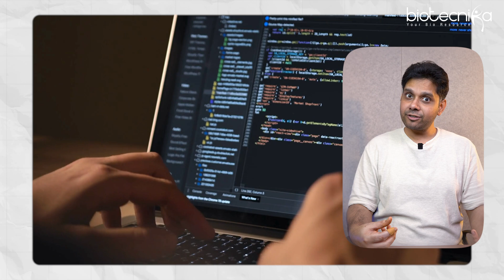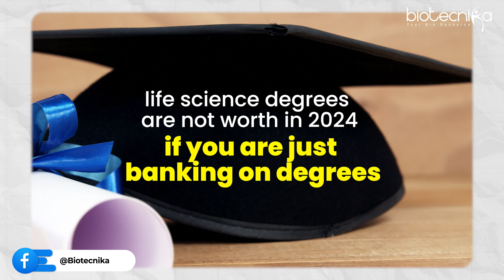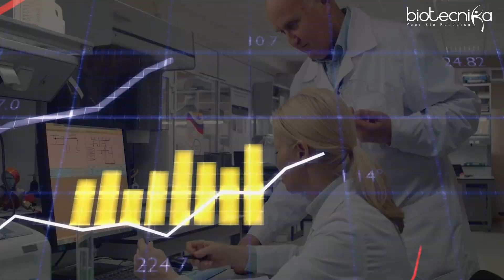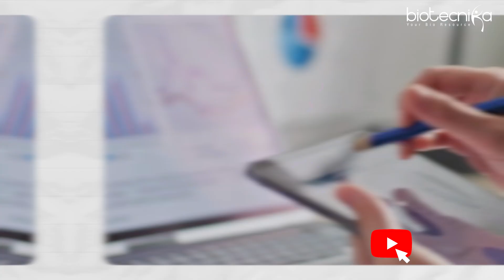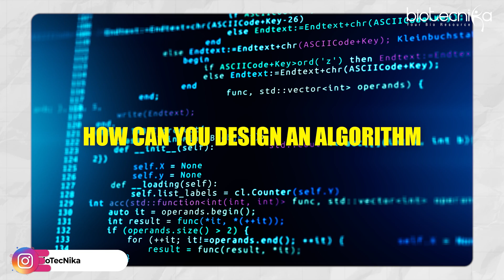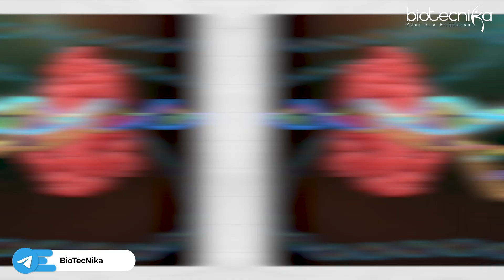Are Life Science Degrees Truly Valuable in 2024?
Are life science degrees still worth pursuing in 2024 and beyond? In this video, we dive deep into the evolving biotech landscape and explore whether life science degrees hold value in today’s rapidly changing job market. From industry demands to curriculum gaps, we analyze the root causes of unemployment among graduates and offer practical solutions for a successful career in life sciences.

Discover the importance of interdisciplinary skills such as bioinformatics, AI, machine learning, and more, which are becoming essential in biotech. Learn why merely banking on traditional degrees won’t suffice and how certification courses, internships, and continuous learning can make you a competitive candidate.

If you want to stand out in the biotech industry, watch this video till the end for actionable insights and advice on combining life science knowledge with emerging technologies. Ready to future-proof your career? Start now by exploring certification courses at Biotecnika!